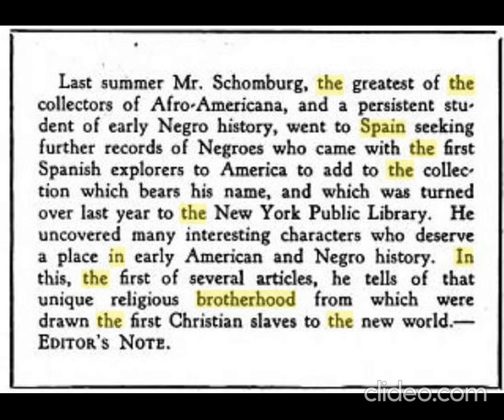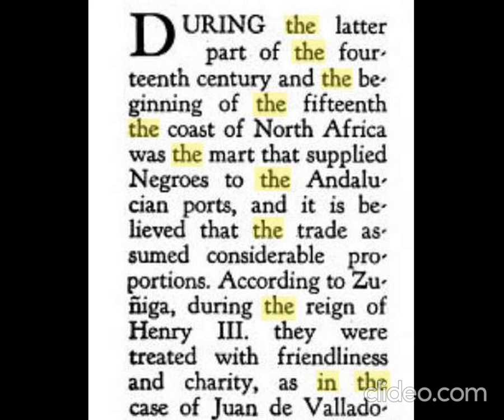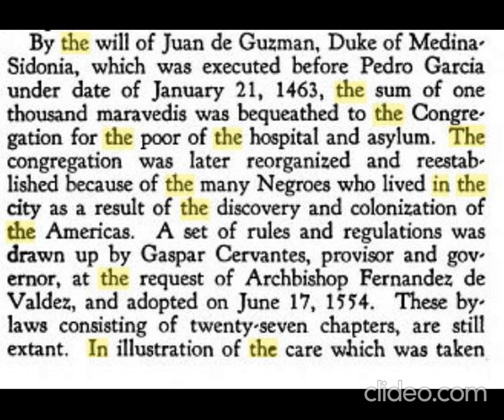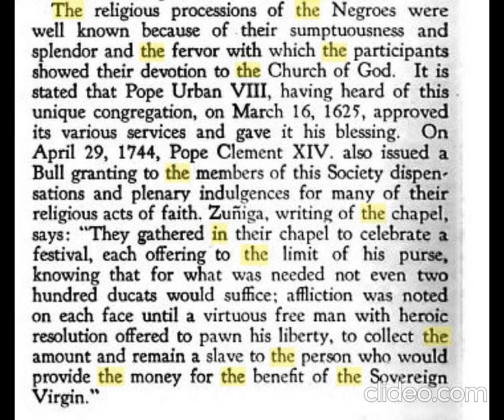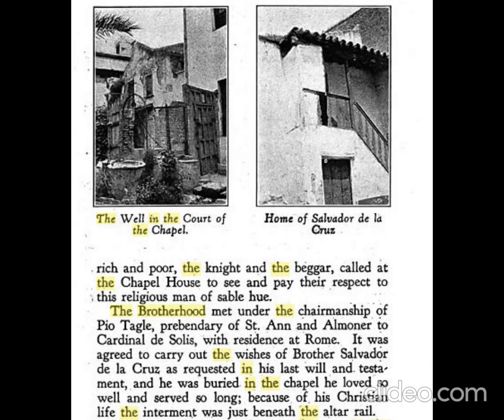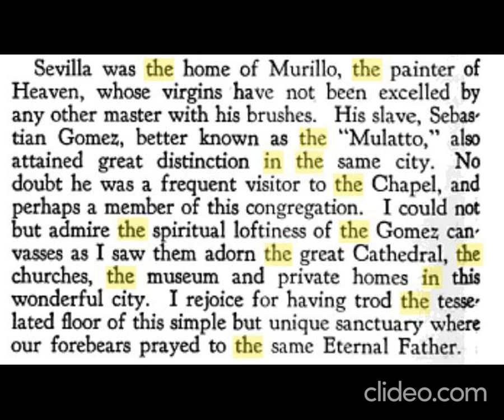The Negro Brotherhood Of Sevilla